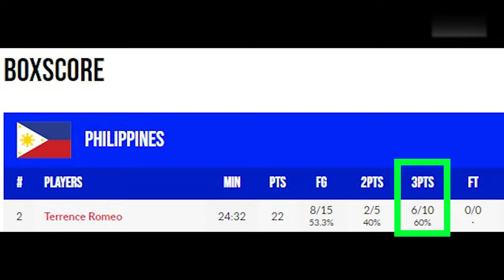2쿼터에 혼자 필살기 3점슛 6개 22득점 그러나 한국농구를 이길 수 없었다 [2017년 남자농구대표팀] Romeo 22 points in the 2Q alone